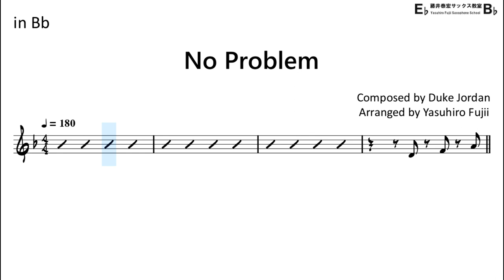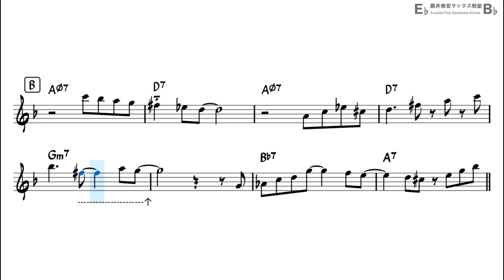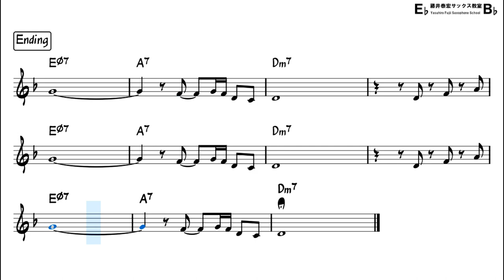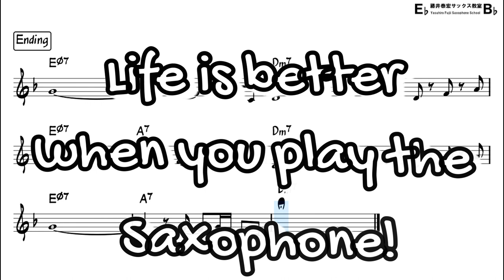No Problem - Backing Track with Sheet Music for Tenor Sax